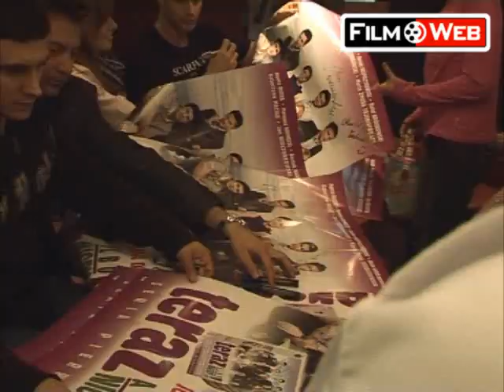"Teraz albo nigdy" na DVD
Spotkanie z bohaterami serialu "Teraz albo nigdy" z okazji wydania pierwszej serii na DVD.